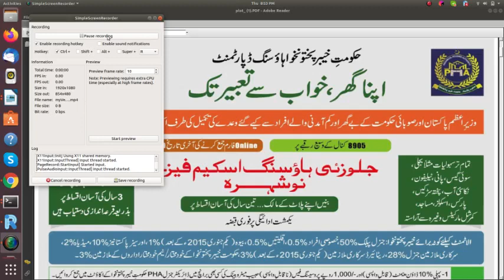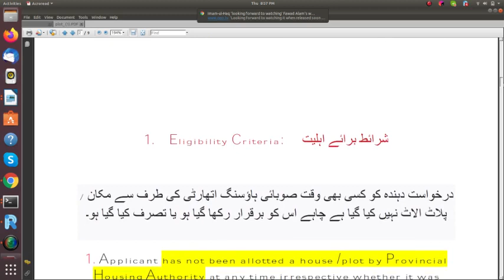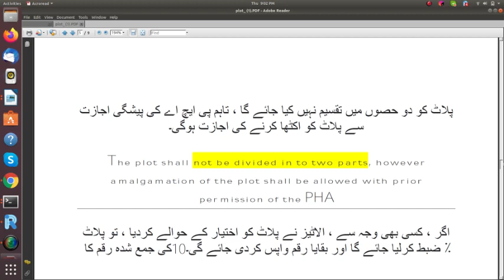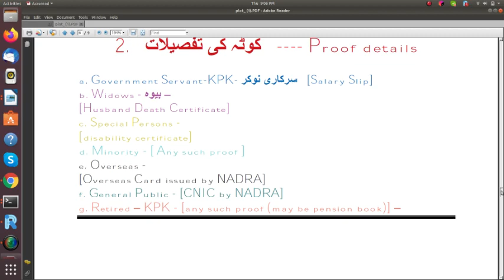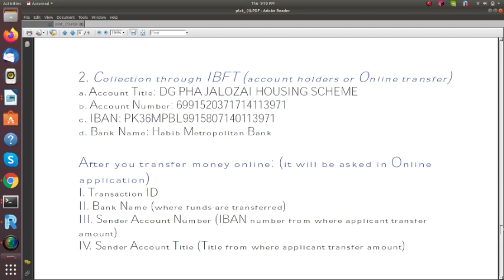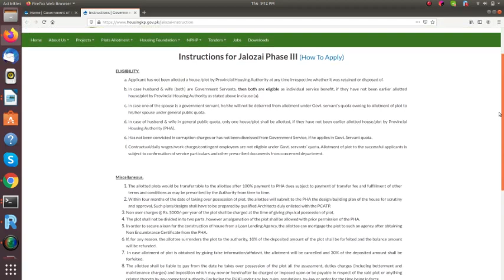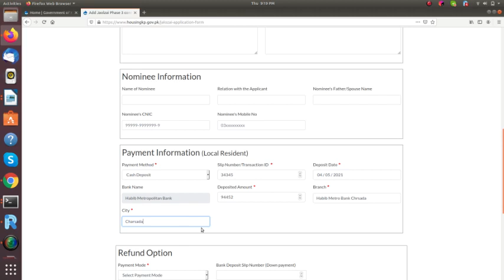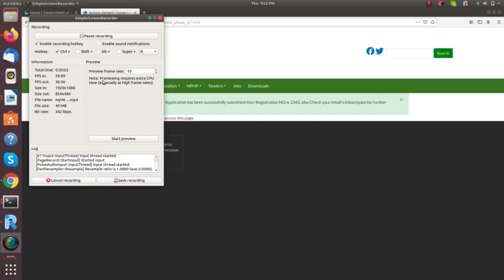Jalozai Housing Scheme Phase-3 Nowshera | Online apply | Eligibility| Filling application form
This video is meant to guide you for applying for Jalozai Housing Scheme Phase-3 Nowshera plots - the questions to answered are;
1. How to fill the online form?
2. Who are eligible?
3. How to pay in bank?
4. How can one transfer money online?
5. What is meant by quota proof?